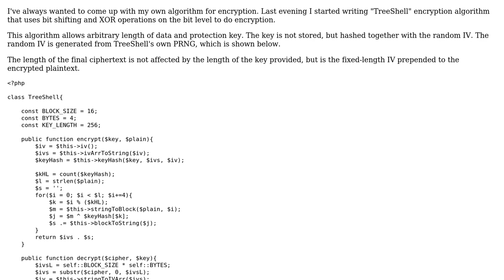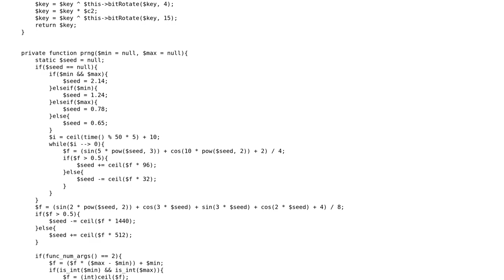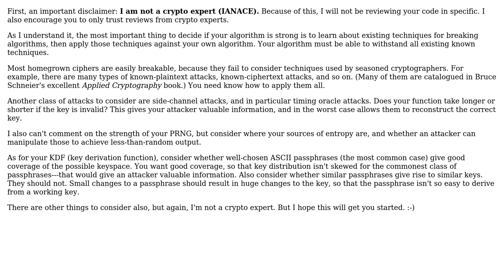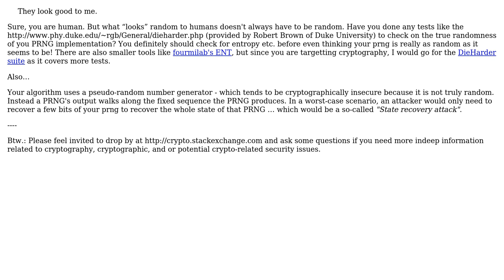Code Review: TreeShell PRNG and Encryption Algorithm Review (2 Solutions!!)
Code Review: TreeShell PRNG and Encryption Algorithm Review

With thanks & praise to God, and with thanks to the many people who have made this project possible! | Content (except music & images) licensed under CC BY-SA | Music | Images & others | With thanks to user mauris user e-sushi user Chris Jester-Young user 200_success and the Stack Exchange Network Trademarks are property of their respective owners. You are responsible for your own actions.